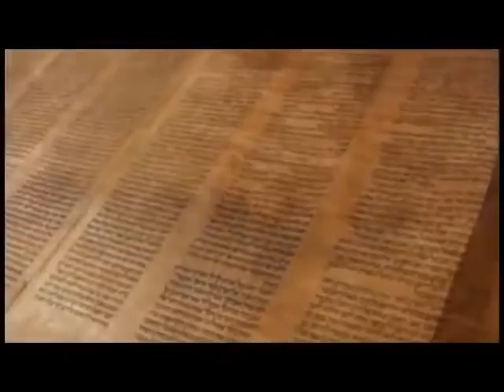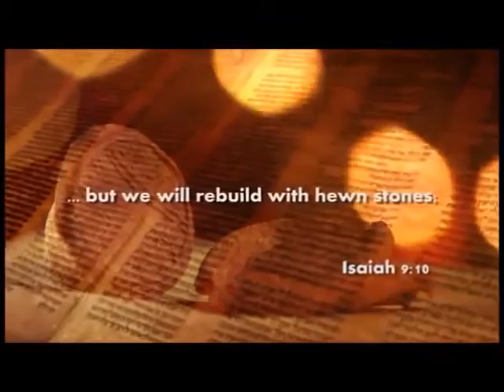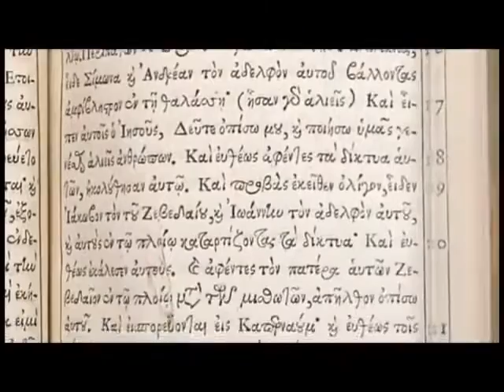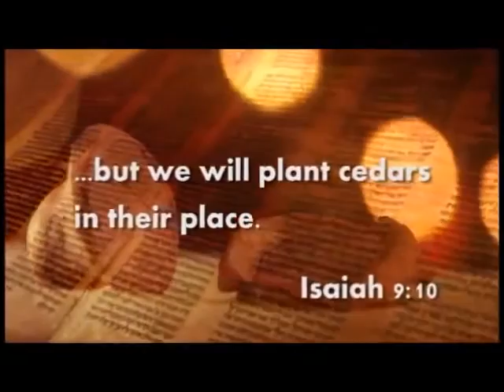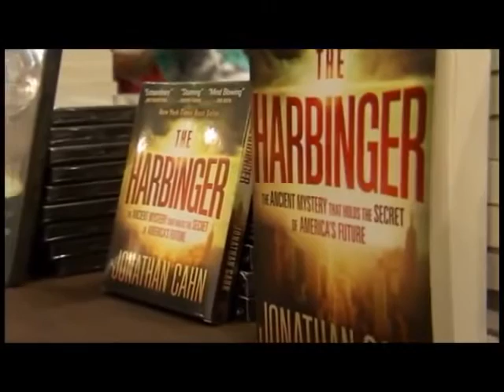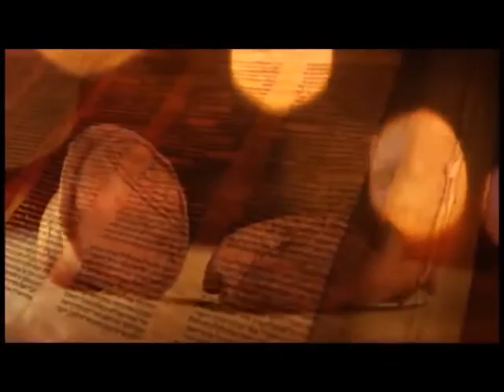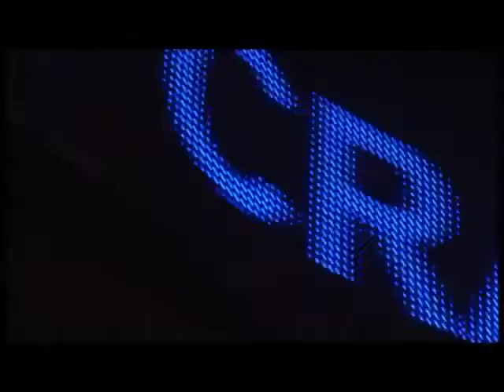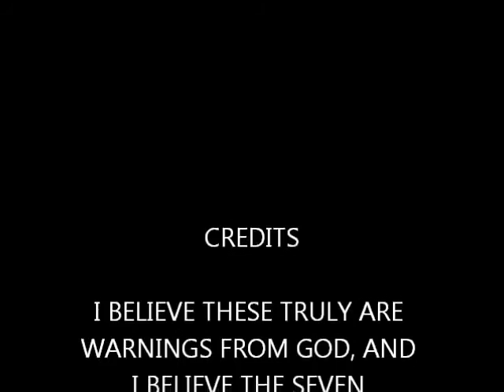Rabbi Jonathan Cahn The Harbinger Decoded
The 9 Harbingers